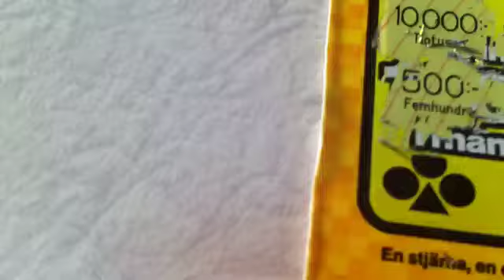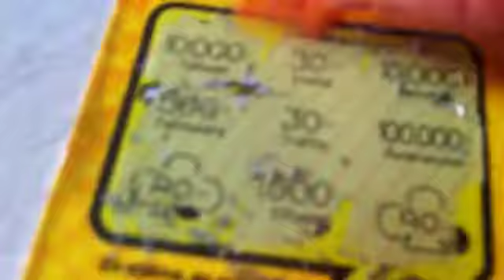Chrille skrapar Triss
Drömmen lever så länge lotten är oskrapad